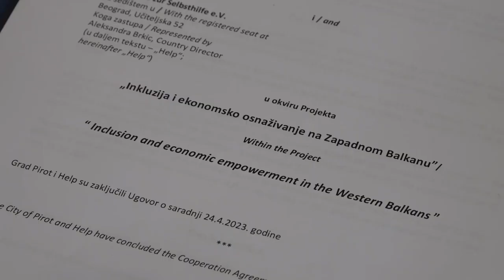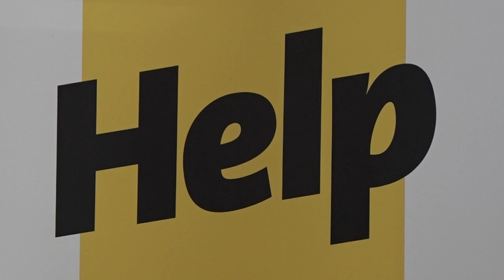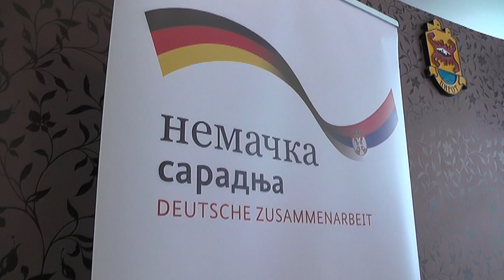NASTAVAK SARADNJE GRADA SA HELPOM